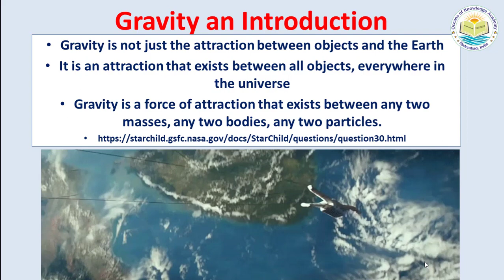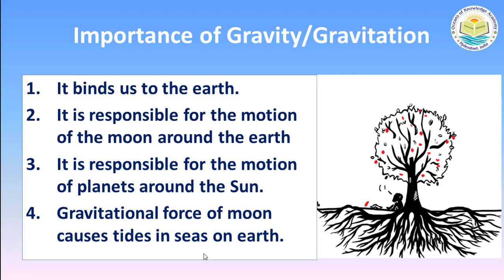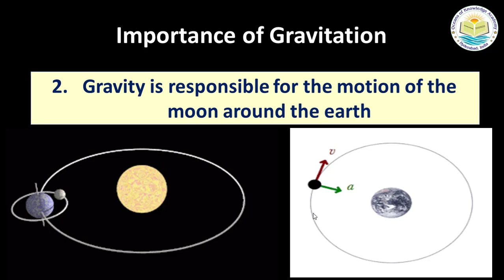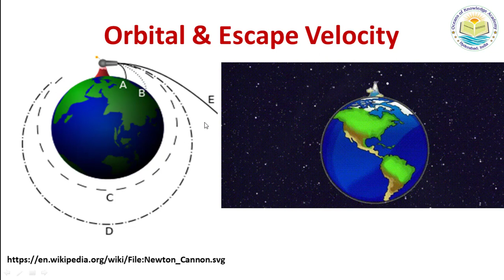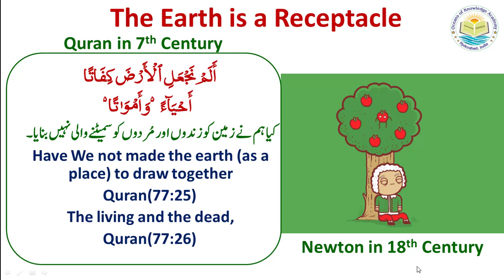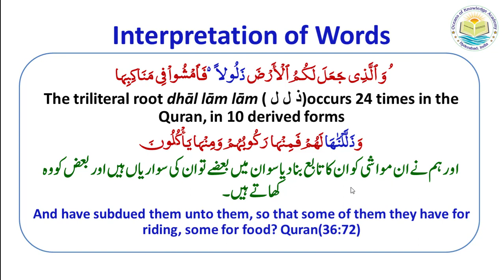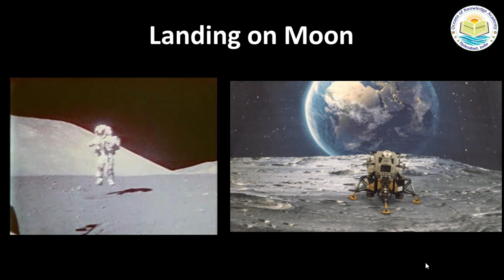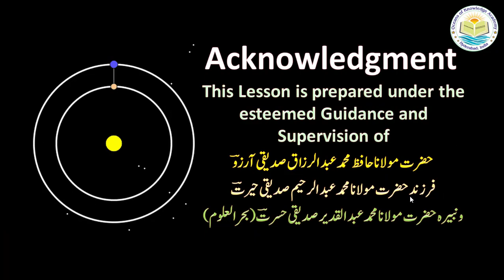Quran &Science|Modern Astronomy|Ep.21 Gravity|Dr.Quddusa Sultana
Earth's Gravity was discovered by Sir Isaac Newton in 18th Century. Universal Gravitation and further laws were discussed in more detail by Einstein in last century. The Quran speaks about the gravity of earth and its effects in clear words. It also speaks about the gravitation existing universally. It also informs human beings that they can cross the limits of earth's gravity as well as heavens' gravitation if they could use sufficient force against it. These topics are specified sufficiently by the book approximately 1.5k years back.
How many signs of God will you deny then?
Dr.Quddusa